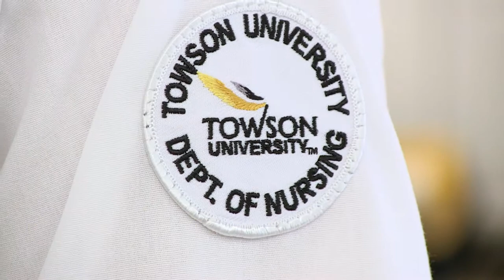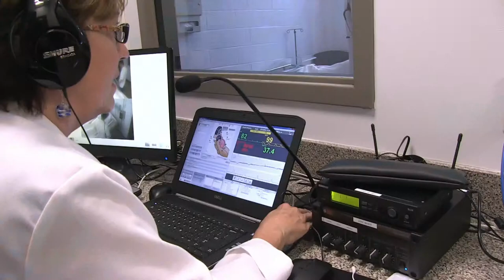Nursing Simulation Center at Towson University